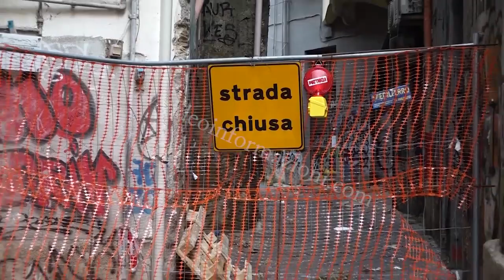Palazzo pericolante, tremano i residenti di vico Geronimo